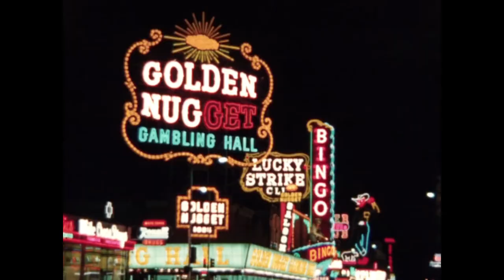Brood jamuary2022 - Day 04/05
Fourth jam for jamuary2022

This jam was made using the NanoloopFM on the go. I just started playing with it and  after some attempts I managed to create some sounds I wanted to explore further. I used song-mode on the NanoloopFM to arrange the patterns until I was happy with the arrangement. Initially the speed of this track was somewhere around 150bpm, but after switching the NanoloopFM off this was changed to 122bpm (the default). I liked the slower version and experimented a bit more with other bpm speeds. During this experiment the output signal of the NanoloopFM was split: 1) went into the Korg NTS-1 with a Flanger (if I remember correctly) and my favorite reverb...Riser and out into the Bastl Dude mixer 2) was a clean signal which directly went into the Bastl Dude mixer. Using the Bastl Dude I mixed the clean and Korg-NTS1 processed signal into one which I recorded using the Zoom H5. The recording was then amplified in Audacity. The final bpm became 61bpm which to me sounds like some ominous minimal dub glitch :)

The video was created using multiple films. My objective was to further enhance the ominous & psychedelic feeling of this track. The end-result looks to me like some weird 70's psychedelic horror movie ;-)

Thanks @Internetarchive!